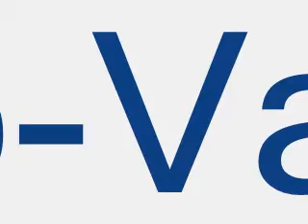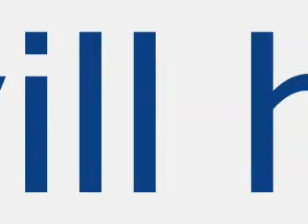Chinito-vad brudar vill ha.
William lopez @facebook